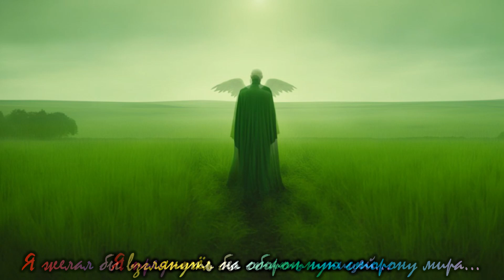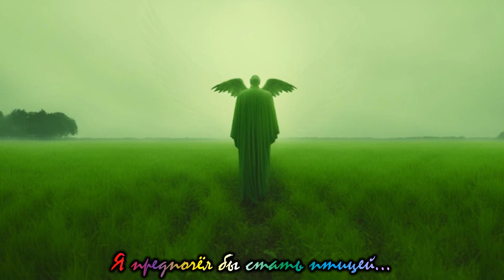Колода. Ангел Ветров. / The Deck. Angel of Winds.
Цикл клипов Агента 005 "Колода". Двенадцать мастей - двенадцать историй о Вечном. И тринадцатая - о большем, чем Вечное.

Ангел Ветров.